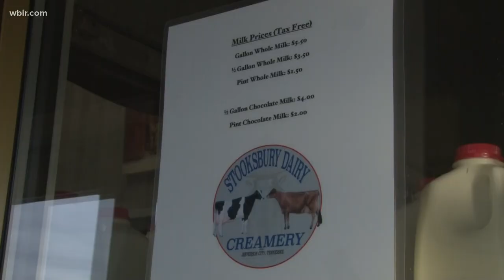App helps farmers make money during pandemic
A local farmer has turned to technology -- through an app -- to help get through the pandemic.